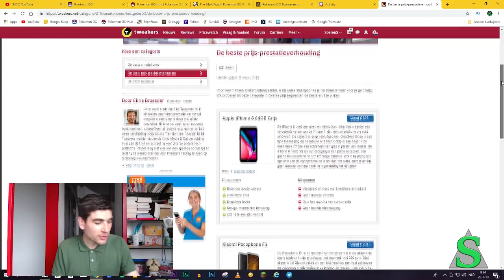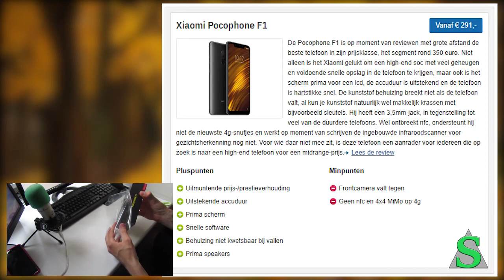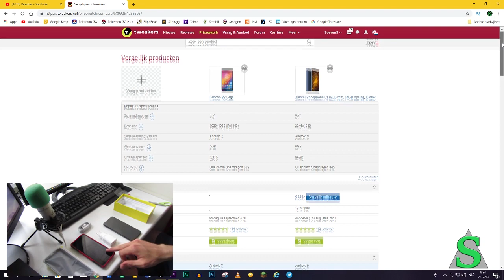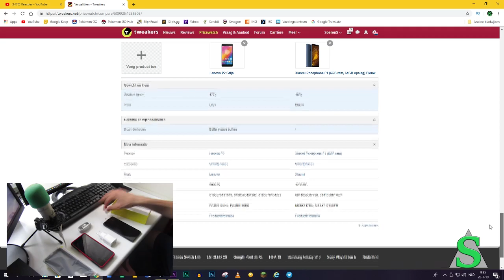POCOPHONE F1 unboxing (Nederlands) - m/ Soeren!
In deze unboxing video laat ik jullie mijn nieuwe mobiele telefoon zien! Oud: Lenovo P2, nieuw: Xiaomi Pocophone F1.